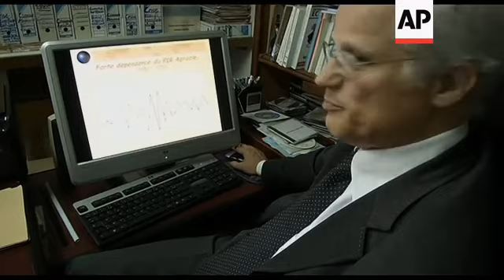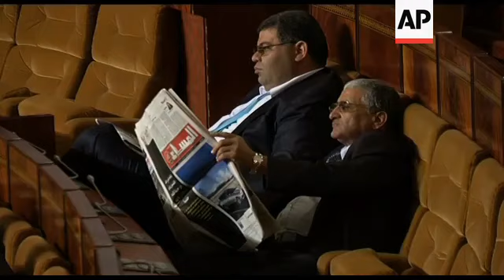Morocco''s new Islamist government finally passes budget, four months late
(14 Apr 2012) Skhirat, 30 kilometres (18 miles) southwest of Rabat - 13 April 2012
1. Various of workers digging potatoes
2. Various of farmer Mohammed Boujellaba, 46, walking in one of his wheat fields
3. Hand above stunted wheat
4. SOUNDBITE: (Darija) Mohammed Boujellaba, farmer:
"It (wheat) is now at a height of between 20 and 30 centimetres (7.8 to 11.8 inches). It''s abnormal and not natural. In years where there is plentiful rain, it can reach up to a metre (just over three feet) or more."
5. Woman and dog outside farm workers house
6. Cow grazing on stunted bean crop
7. SOUNDBITE: (Darija) Mohammed Boujellaba, farmer:
"The minimum loss per hectare (2.4 acres) in this region is estimated to be five thousand dirhams (587 US dollars), what with the cost of pesticides, fertilisers and labour."
Rabat - 12 April 2012
8. Set up shots of Najib Akesbi, an economist with the Hassan II Institute of Agronomy
9. SOUNDBITE: (French) Najib Akesbi, economist, Hassan II Institute of Agronomy:
"The Moroccan economy still relies heavily on climactic conditions because the climate determines agriculture production and agriculture determines the results of the economy. There is a very strong relations between the three elements. This year the drought is severe so it will give an agricultural production that will be down 30-40-50 percent, this impact on the agricultural production will automatically weigh heavily on the results of the whole economy."
Rabat - 11 April 2012
10. Various of unemployed people demonstrating outside parliament as it meets to discuss national budget
11. Wide of Akesbi
12. SOUNDBITE: (French) Najib Akesbi, economist, Hassan II Institute of Agronomy:
"The reasons for the Arab Spring, particularly in Morocco with the 20 Feb movement, notably the economic crisis, unemployment, corruption, social inequality, all these causes are still there. Nothing, unfortunately, has changed or is on the road to change. So I simply say, the same causes will continue to produce the same effects in the coming year."
13. Various interior shots of national budget being debated inside Moroccan parliament
STORYLINE:
Morocco''s new Islamist government finally passed its 2012 budget last week - four months late - while outside parliament hundreds of unemployed protesters demanding government jobs clashed with police.
Long seen as a haven of stability and relative prosperity in North Africa, this close US ally has a rough year ahead.
Its budget is overstretched, its farm fields drought-stricken, its credit rating is wobbly, and economic
crisis is hobbling its closest trading partners in Europe, even as protests by disgruntled Moroccans are on the rise.
Morocco escaped much of the unrest linked to the Arab Spring elsewhere in North Africa, where the governments of Libya, Tunisia and Egypt all fell, but it could face new troubles this year.
The Islamist government elected in November has to pay off a heavy bill of salary increases and promised new
government jobs made by its predecessors.
Meanwhile, the skies and Morocco''s northern neighbours have made things even worse than originally expected.
Abdelilah Benkirane''s government came in with a five-year plan predicting 5.5 percent growth, which it then had to revise downward at the beginning of the year to 4.2 percent.
Then at the end of March, the central bank, noting the crisis in Europe and impending drought, cut its own predictions to less than 3 percent.
It was a long way from the past several years of around 5 percent growth buoyed by a string of excellent rains.